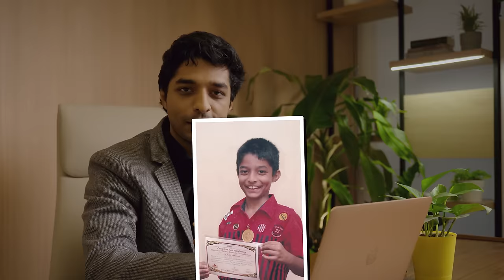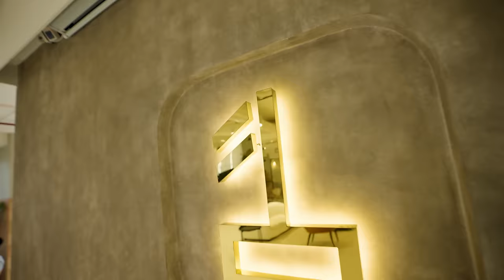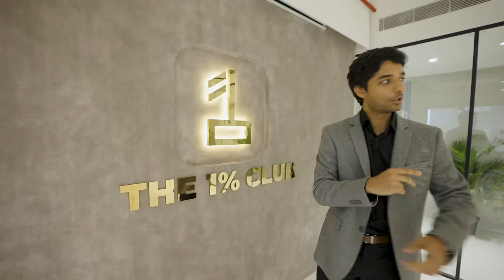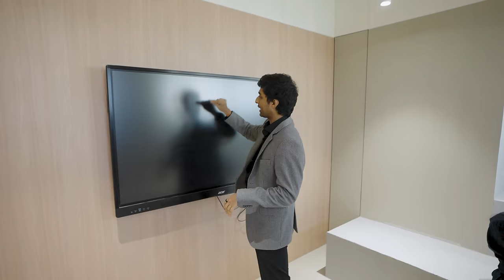My New Mumbai Office Tour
Get ready to witness a special moment in my journey – one of the most anticipated vlogs yet. Follow me on a tour of my dream office space - The 1% Club office.

This office isn't just a place to work; it's a haven for me and my team, where creativity flows freely. With its modern design and lots of natural light, it's a space that inspires us every day.

Over the past year, our team has grown from 0 to 80. From brainstorming sessions to celebratory gatherings, every corner of our office exudes the passion and dedication that drives us forward.

Join us as we unveil the heart and soul of The 1% Club – Thank you for all your support always ❤️

Sharan Hegde is a personal finance expert who has been featured in Forbes, Economic Times, Mint, Times of India and many more. He is the Founder of The 1% Club, India's biggest finance community which helps people achieve financial independence.